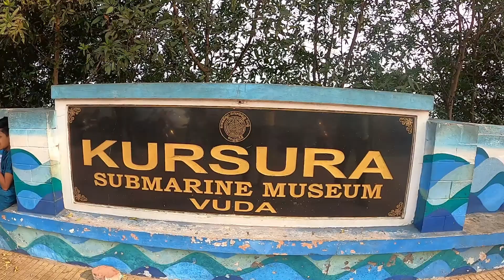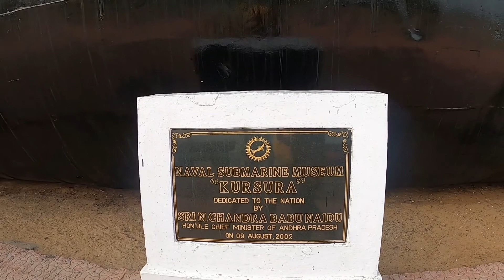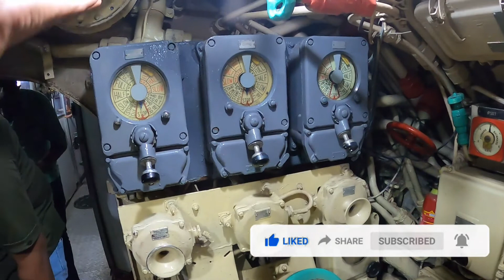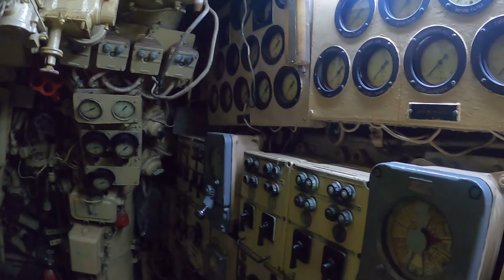what is in side in submarine Vizag Tamil 2021 Diwa vlogs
what is in side in submarine In Tamil 2021
Diwa vlogs